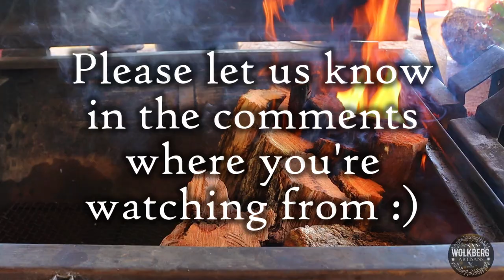Grilled beef ribs the South African way | smoked then grilled | Braai recipes | BBQ beef ribs recipe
This delicious beef rib was rubbed with homemade chilli oil,  salt, pepper and coarse coriander seeds. Smoked for a few hours then grilled over hardwood coals. Great meat served with South Africa's favourite braaivleis companion - "stywe pap en sous".

Recipe
∙ 3,5kg Whole beef rib
∙ 3 tablespoons coarse coriander seed
∙ salt & pepper
∙ 3 cups mielie meal

Tomato relish
∙ 2 cans tomato and onion mix
∙ canola oil
∙ 3 garlic cloves
∙ salt & pepper
∙ 250g white button mushrooms
∙ 2 tablespoons sugar
∙ ½ a beef bouillon cube

Green garnish
∙ ½ a bell pepper
∙ juice of 1 lemon
∙ fresh parsley
∙ 2 tablespoons honey
∙ salt & pepper
∙ green onions